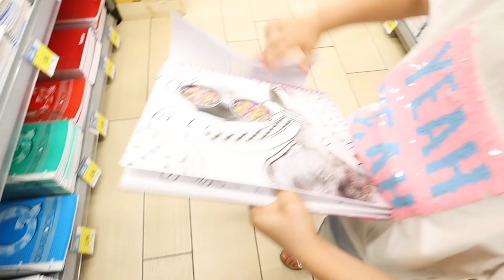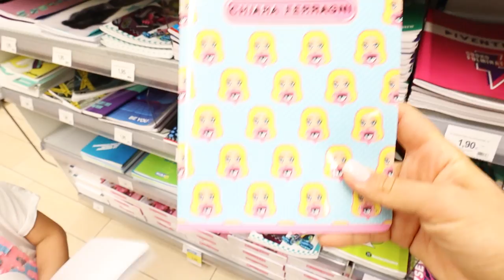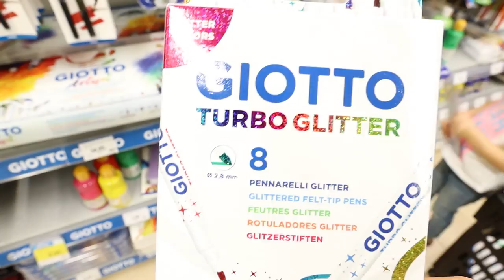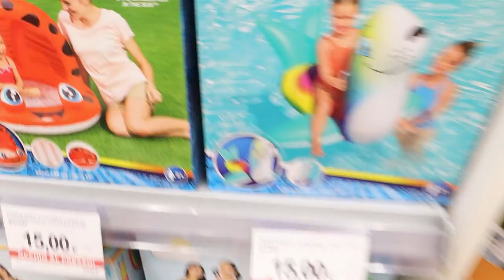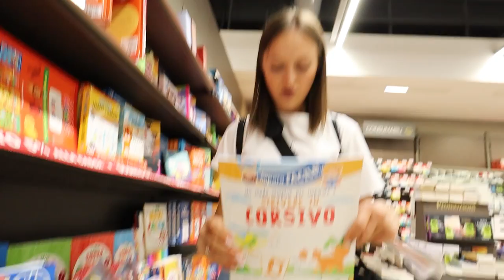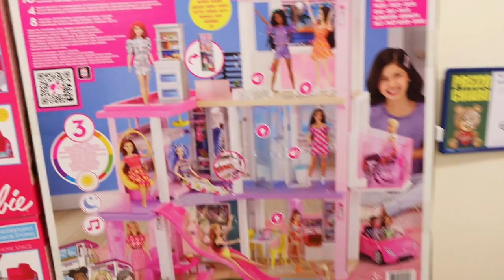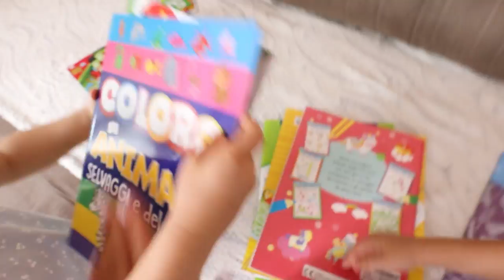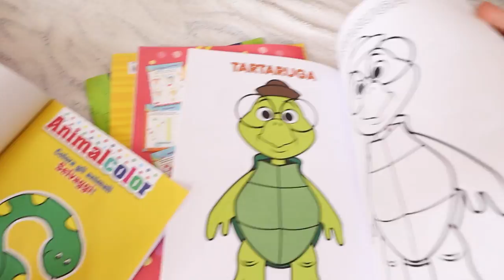BACK TO SCHOOL 📚 ANDIAMO A COMPRARE LE COSE PER LA SCUOLA | VLOG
Nel nuovo video di oggi BACK TO SCHOOL 📚 ANDIAMO A COMPRARE LE COSE PER LA SCUOLA | VLOG . Finalmente è arrivato il grande giorno per lo SHOPPING come in Preparativi per la FESTA DI COMPLEANNO di Erika | Episodio 1 e ERIKA FA LA SPESA AL SUPERMERCATO DA SOLA 😅
È stata una giornata davvero divertente e abbiamo fatto impazzire un po' la mamma, andate a guardare!